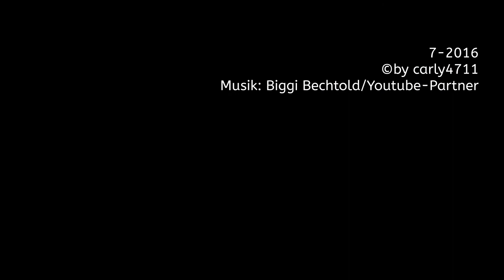Kleine Ebiketour von Dahn nach Dahn/Reichenbach im Dahner Felsenland 7-2016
Ja das Radwegnetz im Dahner Felsenland bietet doch einiges. Zum Teil im Schatten sowie an der Wieslauter entlang und mit wenig Steigung.
Ist also im Sommer sehr gut geeignet. Auch Senioren können z.B. von Dahn bis ins Nahe Elsass nach Weissenburg radeln.